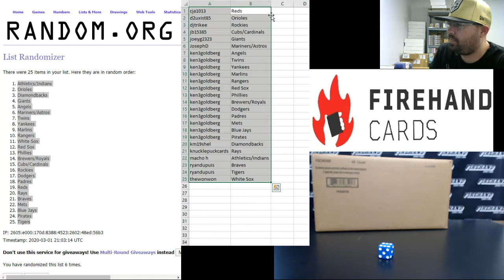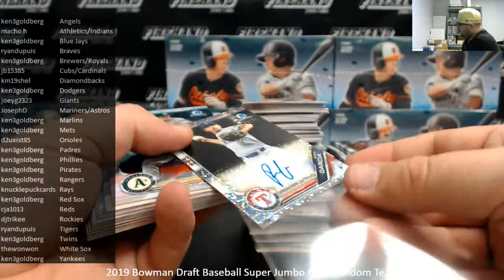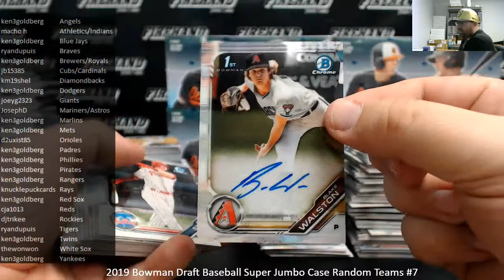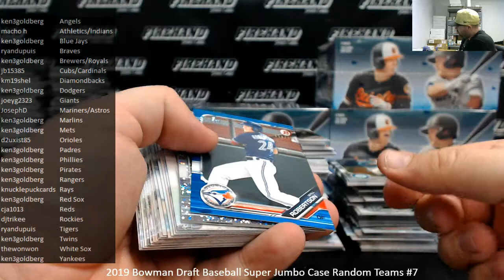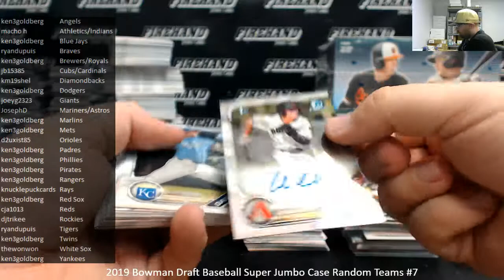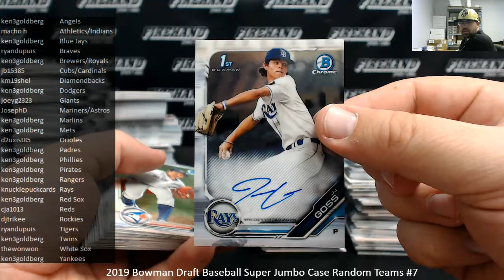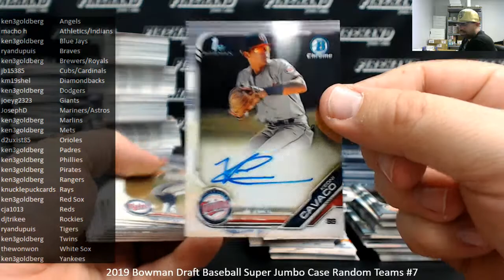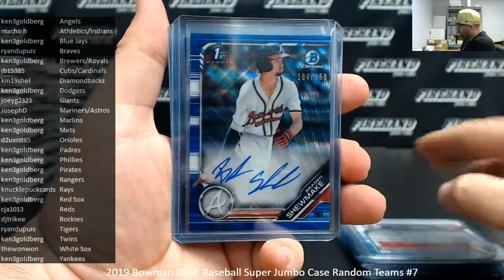3/1/2020 2019 Bowman Draft Baseball Super Jumbo Case Random Teams #7